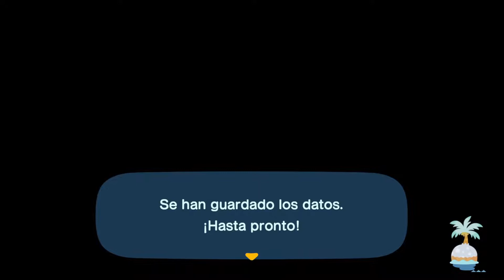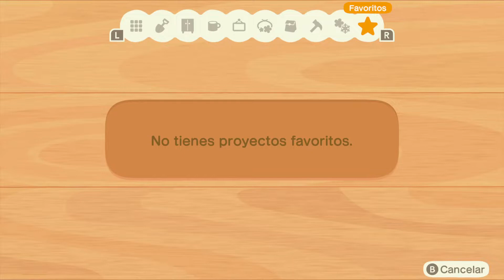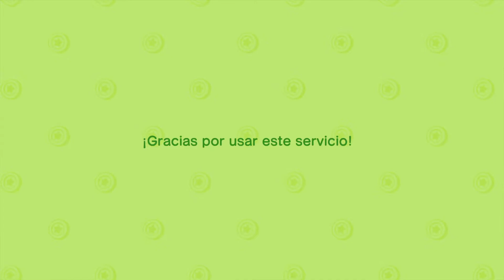Animal Crossing: New Horizons - Ya tengo casa y forje un mono de nieve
Join the gameplay!
Follow us on Twtich!